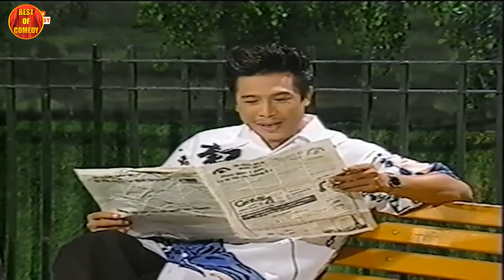Hài Hải Ngoại | Nguyễn Dương, Thu Tuyết | Người Thật Tình Ảo | Hài Hải Ngoại Hay Nhất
Hài Hoài Linh ©Tất cả các hài trên kênh Best Of Comedy phát sóng độc quyền và thuộc bản quyền của Asia Media LLC, vui lòng không re-upload dưới bất kỳ hình thức nào !